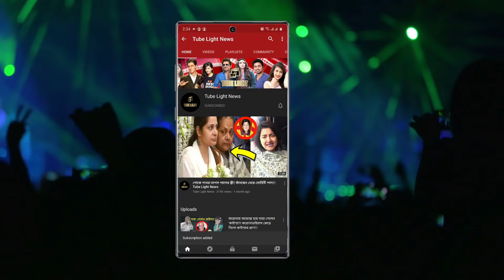ইশারায় কাকে প্রেমের বার্তা দিলেন নুসরাত ?? যশকে নাকি নিখিলকে !!